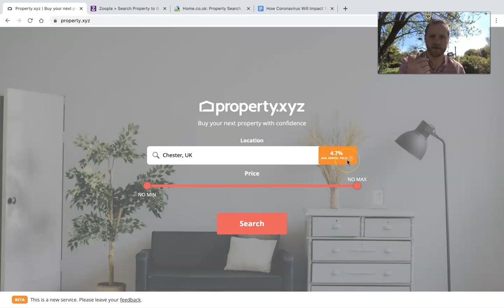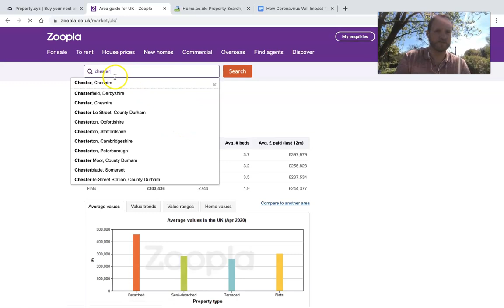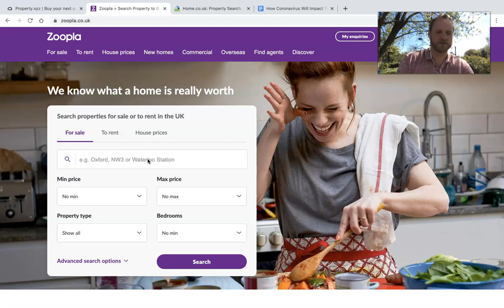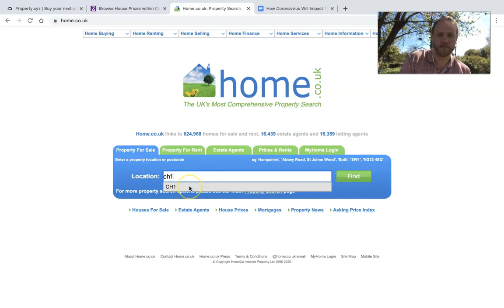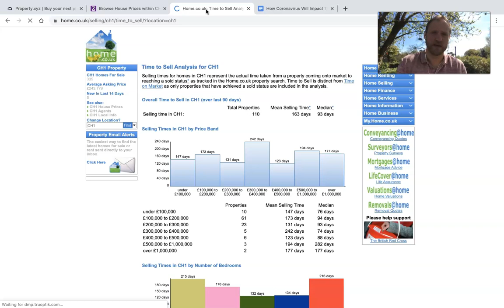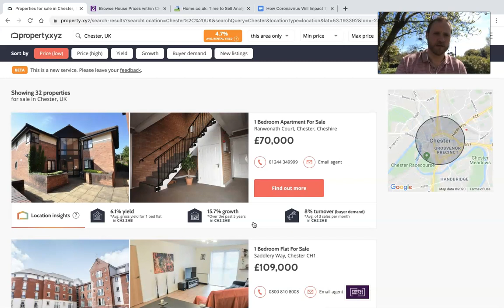Navigating the Property Market in 2020 | Finding the Data You're Going to Need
Looking to buy your next property with confidence?
With a free property consultation, you can gain access to Investment Properties made Easy with Average 8%+ Annual Yields, Beating the UK Average of 3-5%!.

Our Property Investments UK TV Channel is where we show you our best property investing insights, buy to let articles, expert interviews and real-life case-studies on how you can create and grow your own successful UK property portfolio.

Whether you're based overseas in Singapore or Spain or you live in London or Liverpool, Property Investments UK TV helps investors from across the world who have a love for UK Real Estate.

We cover everything from how to source property deals through to which property strategies the experts are following in today’s market. So you can buy your next property with confidence whether it’s your first step into the world of buy to let or you are a seasoned property investor.

Using   15+ years of experience as a UK based property investor we show you insights to find the best properties across the UK, real-life projects, real opportunities, and updates on how the UK property market is really performing in the current climate. To help you build and grow your own property business or portfolio.